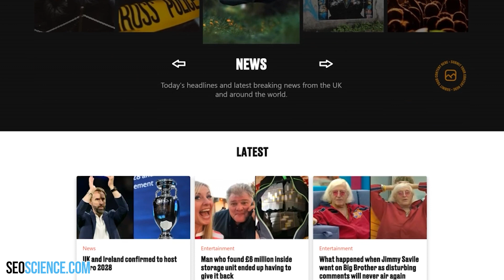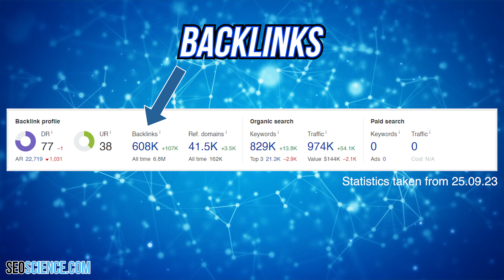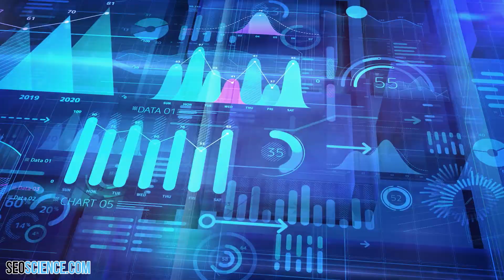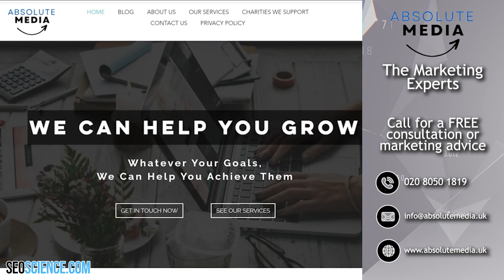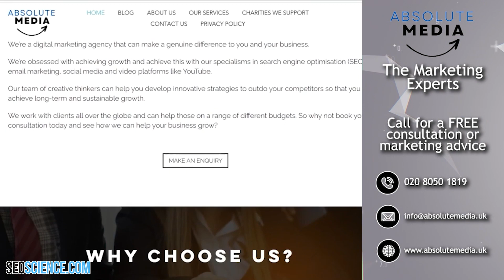How Did LadBible Make $1 Billion+ Using SEO?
Join us on a journey through the digital landscape as we uncover the secrets behind LadBible's astounding success in generating over $1 billion in revenue through SEO!

In this in-depth video, we'll dive deep into LadBible's SEO strategy, dissecting the tactics and techniques that propelled them to the top of the digital media industry. Whether you're an aspiring digital marketer, an SEO enthusiast, or a business owner looking to enhance your online presence, this video has something for everyone!